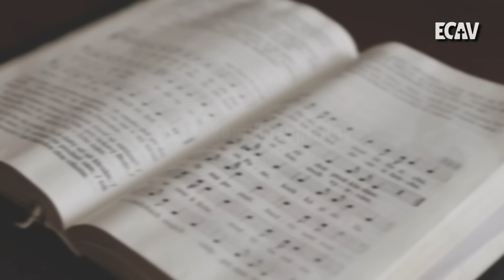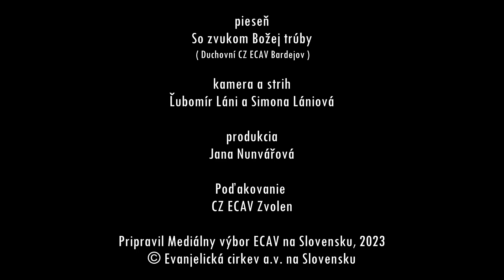PSBECAV Ako sa staviame k tomu čo máme?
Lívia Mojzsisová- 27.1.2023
Pieseň: So zvukom Božej trúby (duchovní CZ ECAV Bardejov)